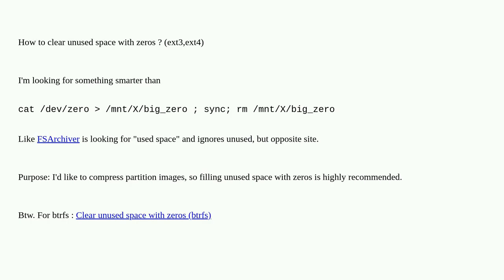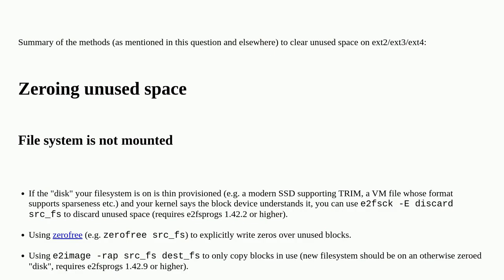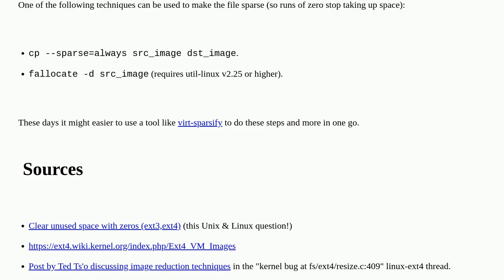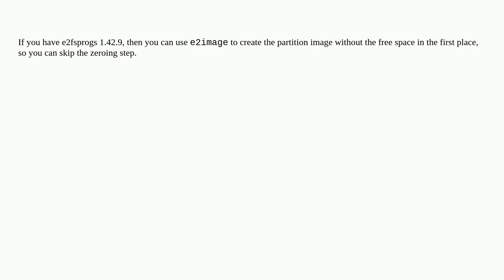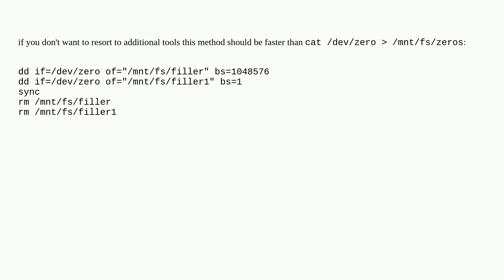Unix: Clear unused space with zeros (ext3,ext4)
Clear unused space with zeros (ext3,ext4)

A special thanks goes out to the community

  filesystems storage compression partition backup